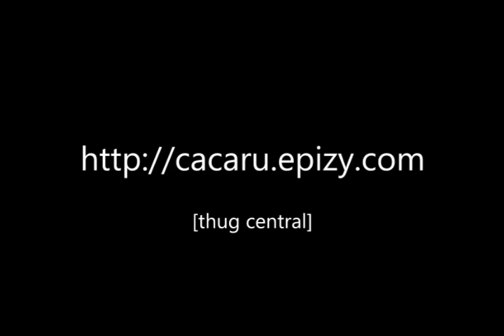Chop suey - Episode 61: 9-1-24... what if you wanted to go to heaven but god said...